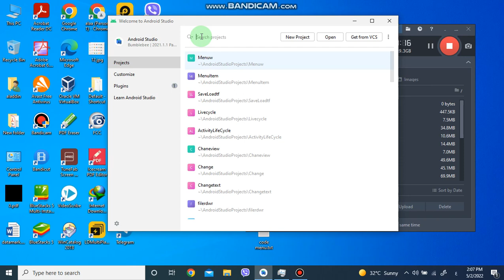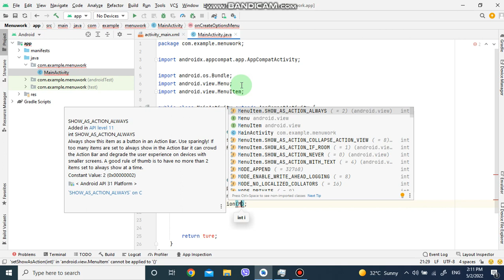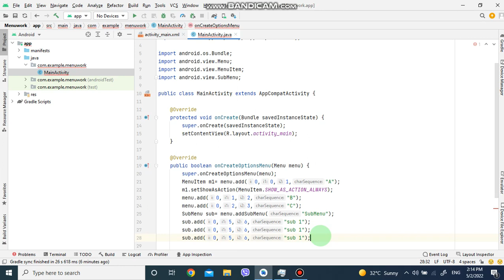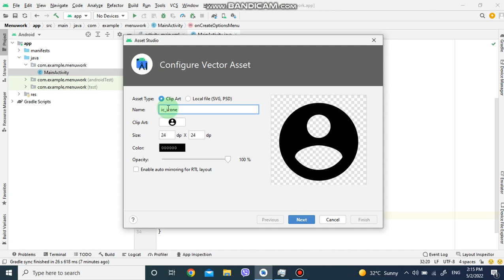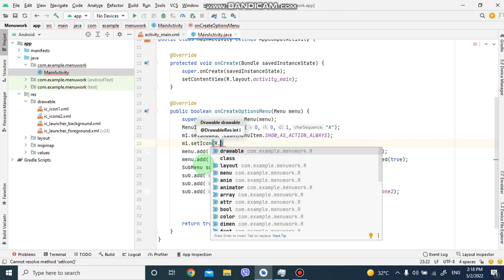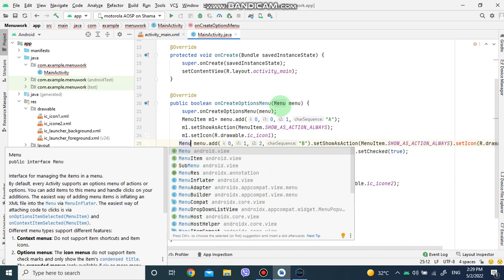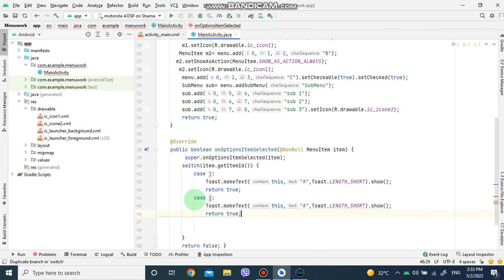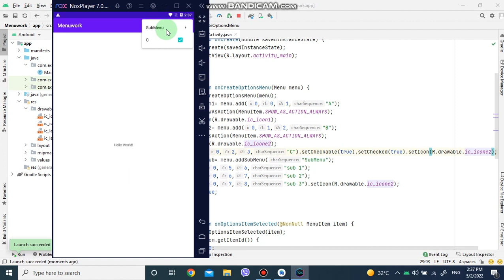Activity Menu in Android Studio